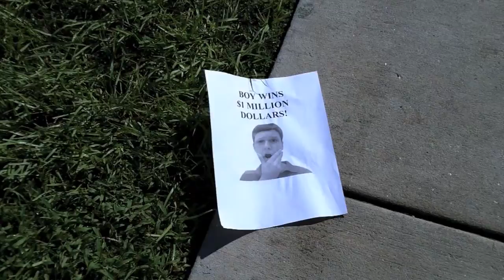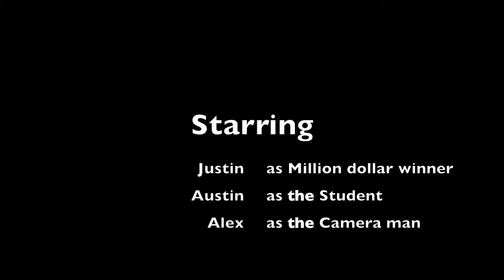The Money Bag- Lentz